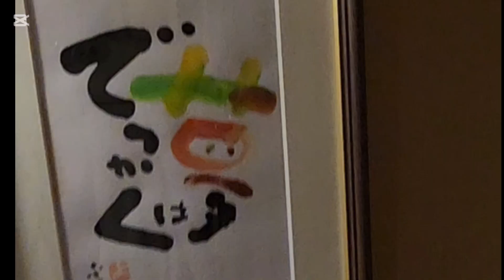삿포로 가는 길~